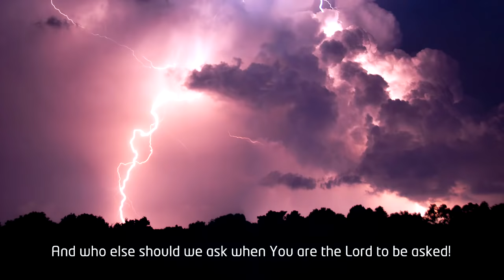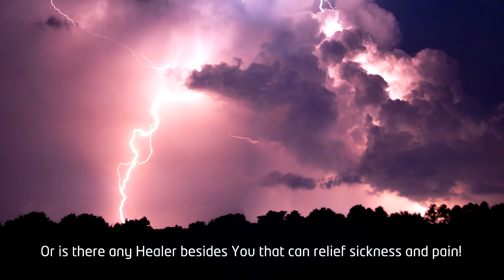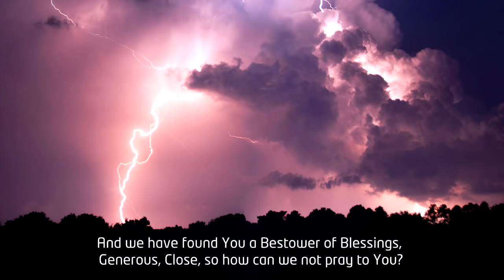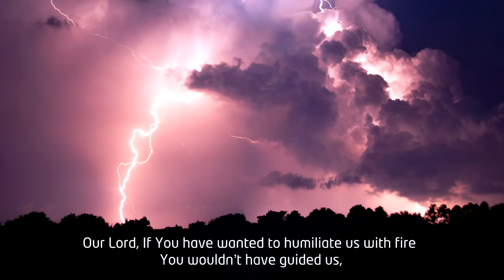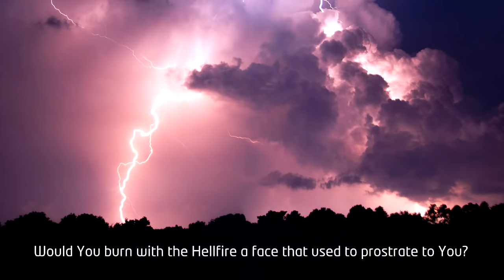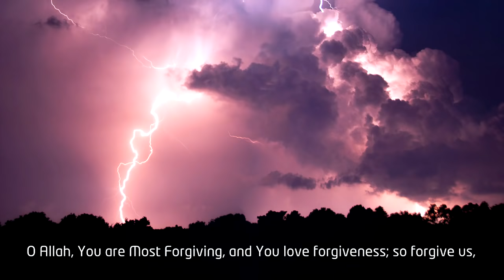Heart Trembling Dua - Idriss Abkar